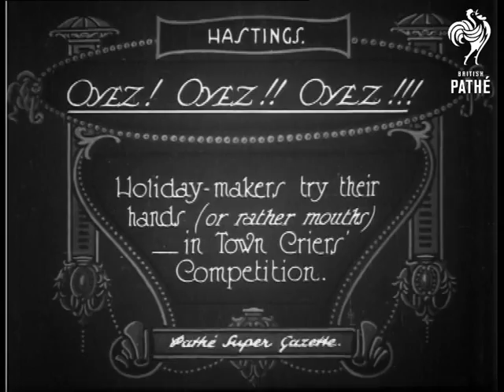"Oyez, Oyez, Oyez" (1926)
Full title reads: "Oyez, oyez, oyez!  Holidaymakers try their hands (or rather mouths) in Town Criers' Competition".

Hastings, East Sussex.

M/S of a row of men sitting on a platform, in front of them a man rings a large bell and reads from a piece of paper.  M/S of a younger man ringing the bell and shouting (with great enthusiasm), 'oyez! oyez!'.  Panning shot of a crowd of holidaymakers on deck chairs.  M/S of a woman trying her hand at being a town crier.  M/S of another woman town crier competitor.  She makes the people around her laugh when she starts to shout.

 FILM ID:632.18